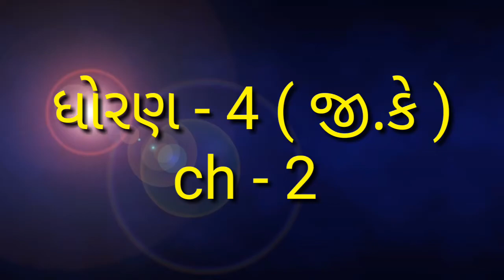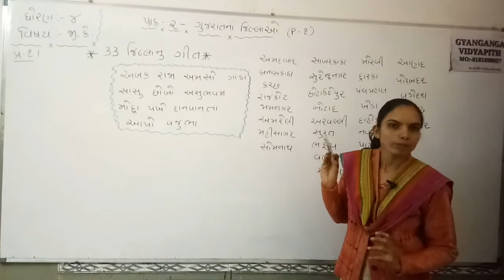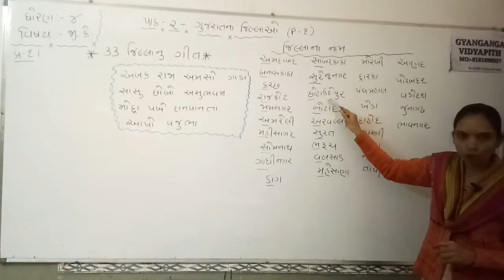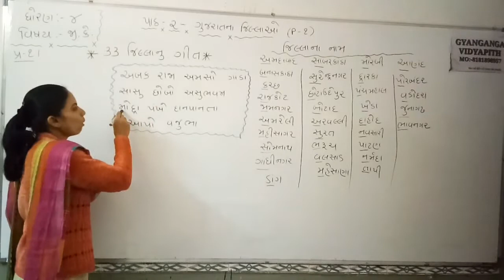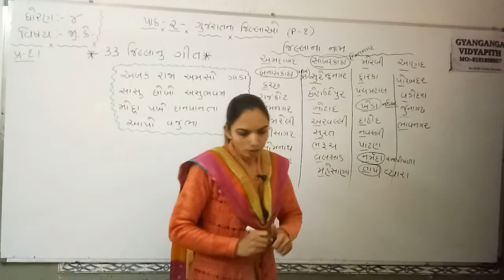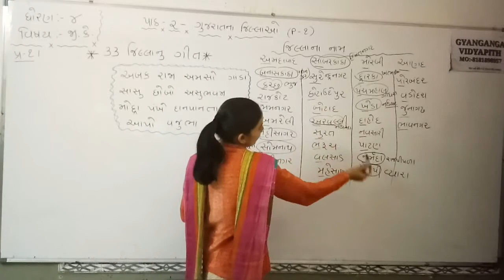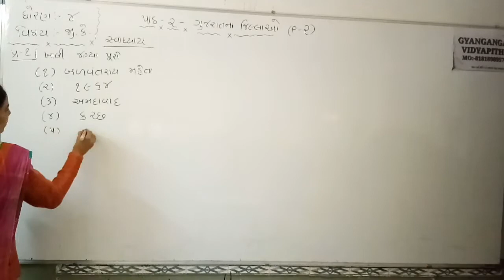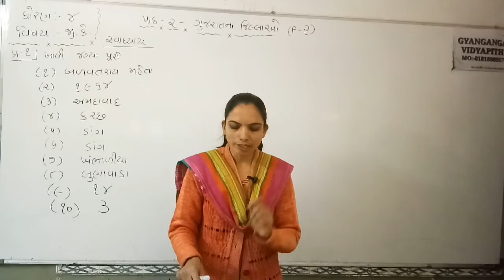STD 4 G.K CH 2